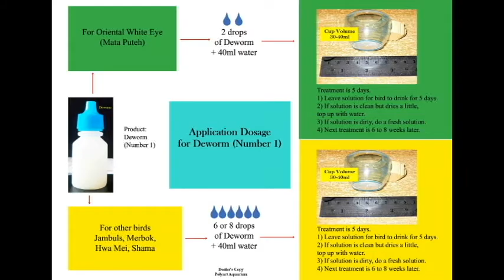LAVA EVO Deworm NUMBER 1 - 3 days race to wake up Jambul - Mr VF (Singapore)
Many thanks and appreciation to Mr VF (Singapore) for sharing his notes and tracking videos.

Roadfai's information:

1) LAVA (Super Health Booster  - The Elixir Of Birds):
Includes other health supplements:
2) EVO - Solving the problem of lack of sunning song birds
3) Deworm - Medication for killing & removing parasitic worms in birds
4) Molting Food - Ultra high nutrient supplementary food to assist molting and growing of new feathers, skin and neural networks in birds.